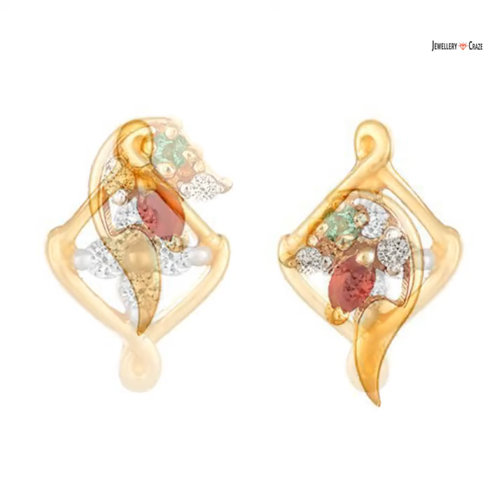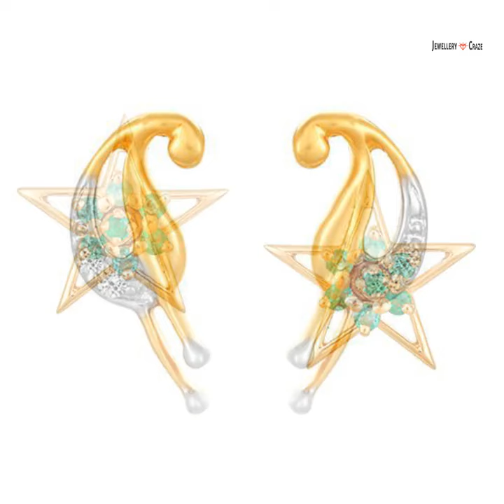Tanishq Gold Earrings Designs With Price | Earring Design In gold At Tanishq